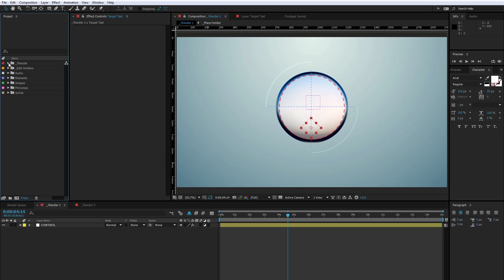Transformed Glitch Logo 2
After Effect template download goo.gl/1vBgxL